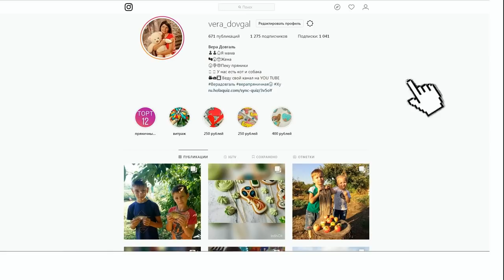♥Хуторянка ✔СУП С ЧЕСНОЧНЫМИ КЛЕЦКАМИ ✔У МАМЫ ДЕВИШНИК ПАПА С ДЕТЬМИ ✔ 1 ФЕВРАЛЯ 2019